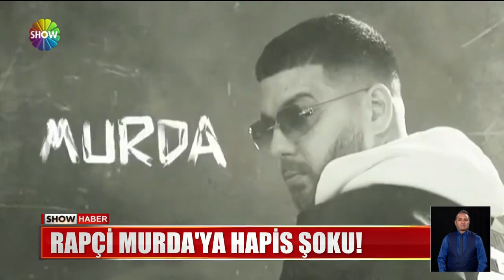Rapçi Murda'ya hapis şoku!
MURDA LAKAPLI RAPÇİ MEHMET ÖNDER DOĞAN, ŞARKILARINDA "UYUŞTURUCU MADDE KULLANDIRMAYA ÖZENDİRMEK" İDDİASIYLA 10 YILA KADAR HAPİS İSTEMİYLE YARGILANIYORDU... O DAVA BUGÜN SONUÇLANDI... ÜNLÜ RAPÇİ ÇIKAN KARARA ÇOK ÜZÜLDÜĞÜNÜ AÇIKLADI...